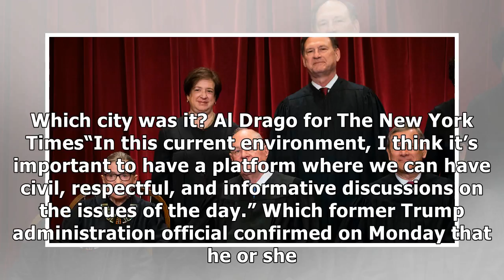✫News Quiz: Test Your Knowledge of the Week’s Headlines